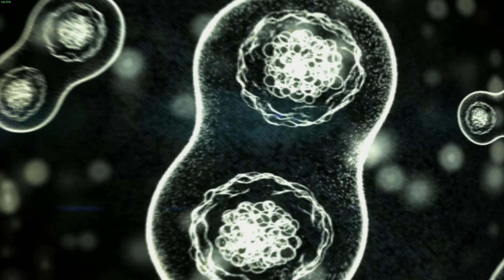Halo MCC: Combat Evolved 1440p60 Part 2